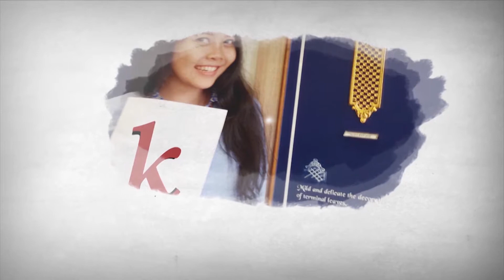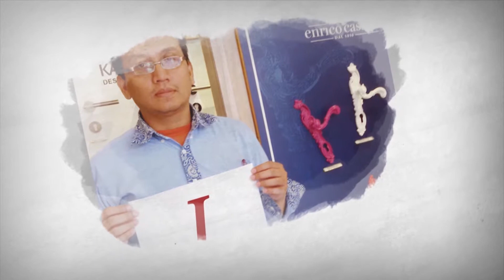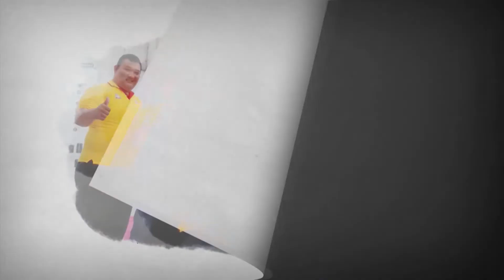ANNIVERSARY 50 TAHUN | KENARI DJAJA